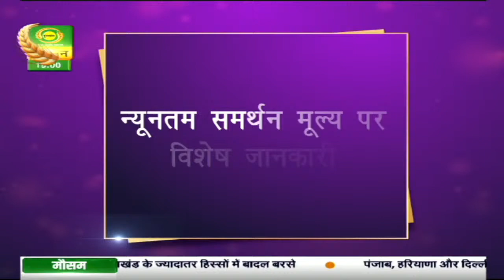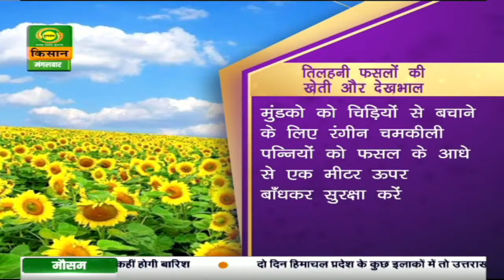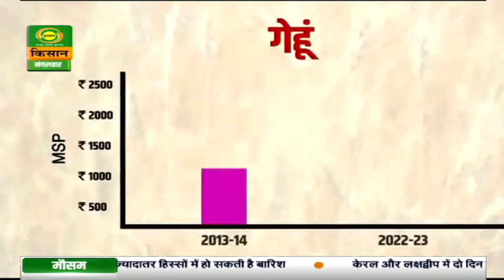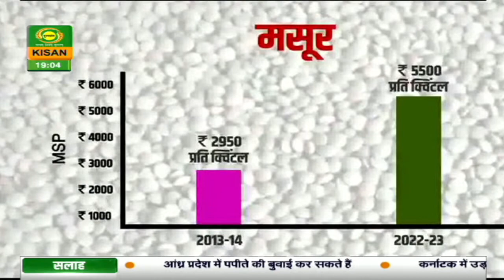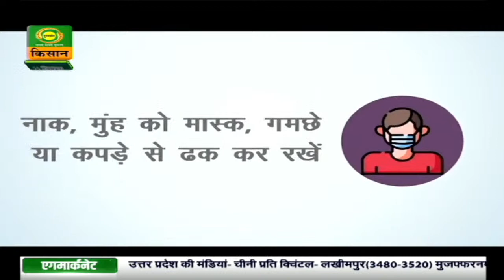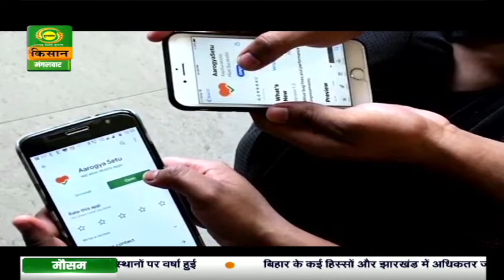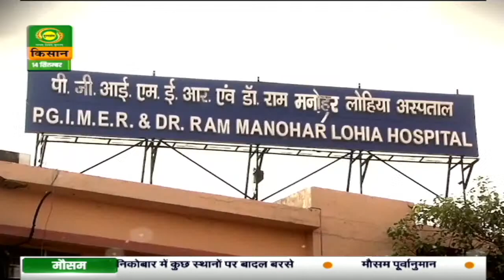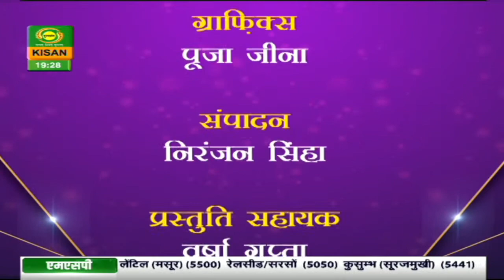आत्मनिर्भर भारत | Atmanirbhar Bharat | September 14, 2021